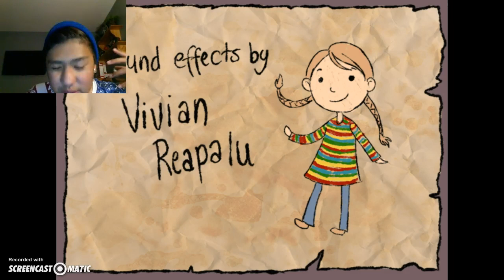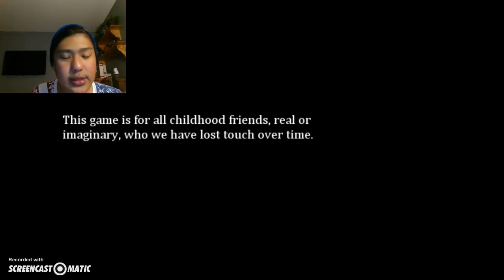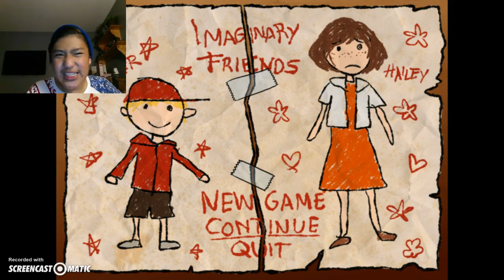Imaginary Friends END | You Got a Friend in Me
I encourage you guys to try this game for yourself!                                                                                                    Link to Game